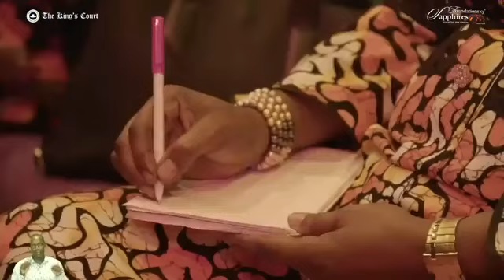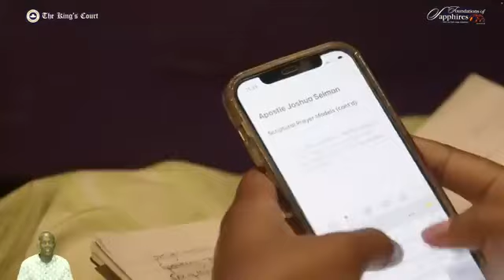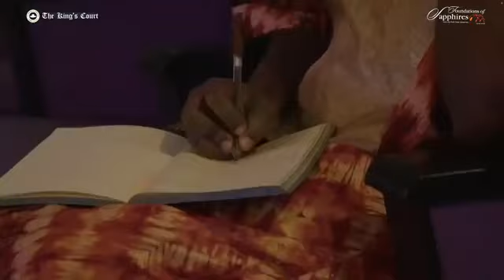Scriptural model prayers. How to release power in prayer Apostle Joshua Selman